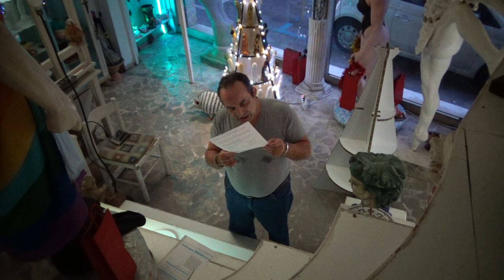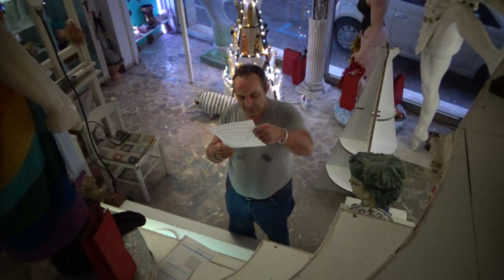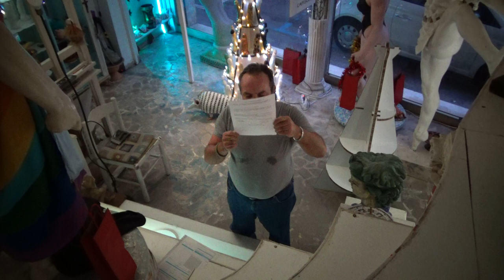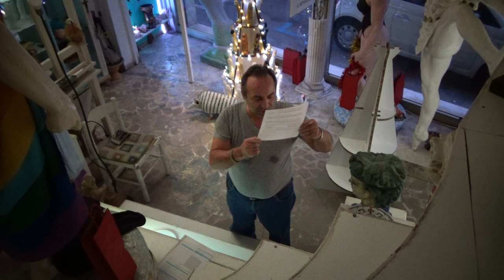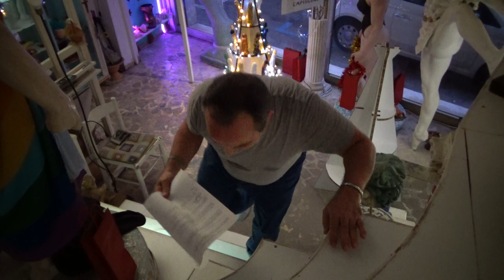Montellik e la 2° Multa di Natale: Un Caso di Comune Senso di Decenza a Ravenna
Ravenna, oggi, 5 dicembre 2017, il C'è ha ricevuto ufficialmente dall' Ass.Sc. Volpicelli S. e Ass.Sc. Focaccia L. la notifica del secondo verbale con ammenda amministrativa per offesa alla pubblica decenza.Il mio ansimare iniziale nel video è dovuto all'affaticamento in quel momento nel montaggio della sagoma dell'Albero di Natale dell'ANIMA che, si,  sarà una gran figata, Swarosky compreso ,Liviano Soprani ha promesso che massimo per l'8 sarà fatta L'ANIMABELLA, il puntale dell'Albera..chissà se anche alla figa faranno una multa per oscenità? Questo video  interrompe l'addobbo dell'Albero..e siccome anche la meditazione prima della multa è stata interrotta , ne approfitto ora e ci vado mentre si carica il video...tanto chi se ne frega...no?
Montellik, l'artista del cazzo.

Questo video racconta il caso dell'artista Montellik, che ha ricevuto una multa durante il periodo natalizio a Ravenna per le sue opere d'arte provocatorie. L'iniziativa di Montellik, che esplora temi di comune senso di decenza, ha sollevato un dibattito tra libertà artistica e norme civiche. Le autorità locali, tra cui i vigili urbani e la polizia municipale, sono intervenute a seguito delle polemiche generate dalle installazioni artistiche, che molti hanno considerato un'offesa alla pubblica decenza.

Scopri come Montellik affronta la situazione e come la comunità reagisce a questo conflitto tra arte e legalità, durante un periodo dell'anno dedicato alla pace e alla riflessione. Attraverso interviste e immagini, il video approfondisce le diverse prospettive su questo caso unico.